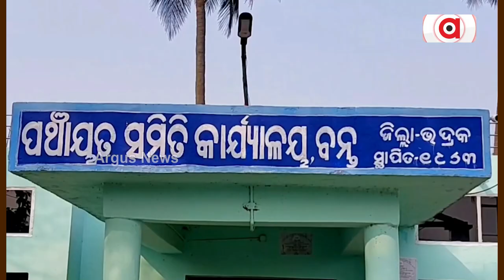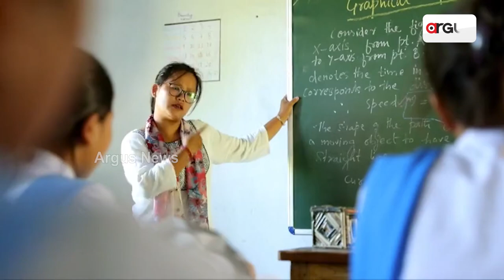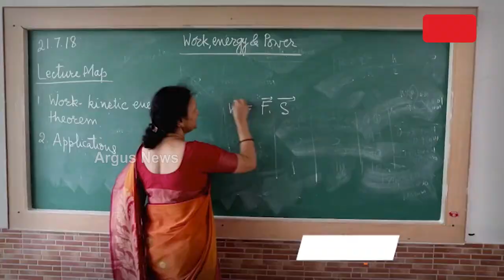4 Teachers' From Odisha To Get National Teachers' Award 2023 From President Murmu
4 Teachers' From Odisha To Get National Teachers' Award 2023 From President Murmu